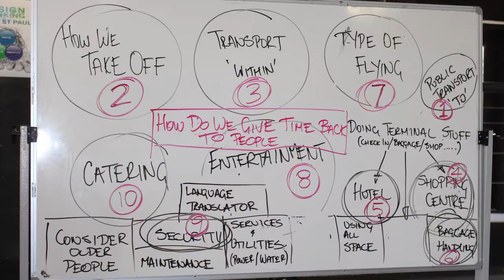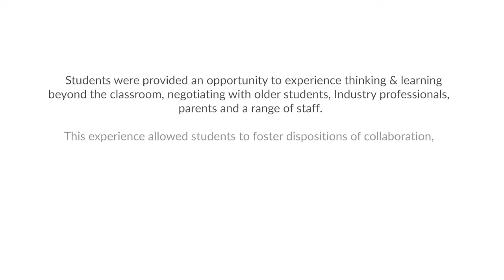Year 3 Design Symposium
Year 3 students at St Paul's School in Brisbane partered with Brisbane Airport and Suncorp to design the airport of the future.